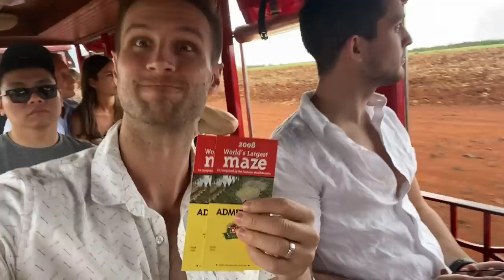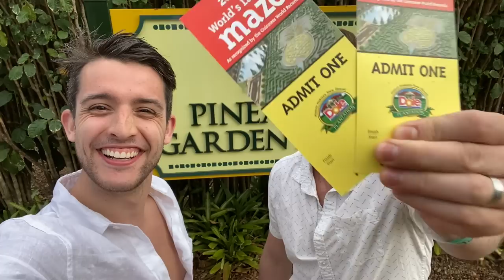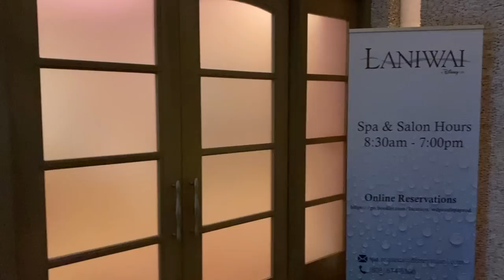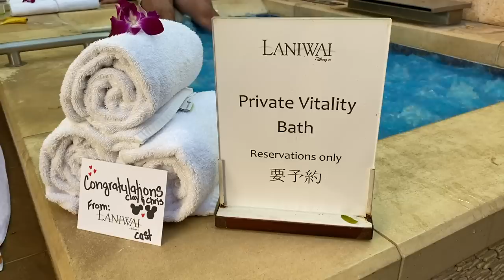AMAZING Gay Honeymoon Vlog Part 1: Disney's Aulani in Hawaii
We just celebrated our 1st wedding anniversary and in honor of our big celebration, we are thrilled to share with you our Honeymoon adventures! Part 1 of 3!

@ChrisRiceNY Instagram, TikTok, Twitter
@ClayRiceThomson Instagram, Twitter